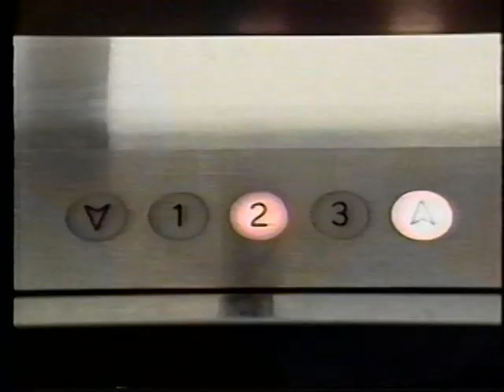Clip from "Another Tomorrow" written and directed by Perrin Spychala